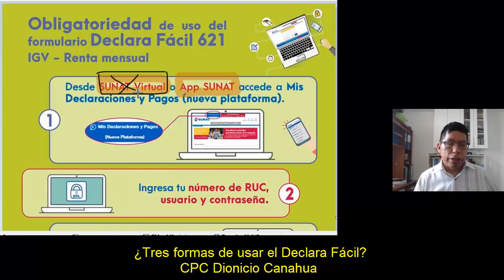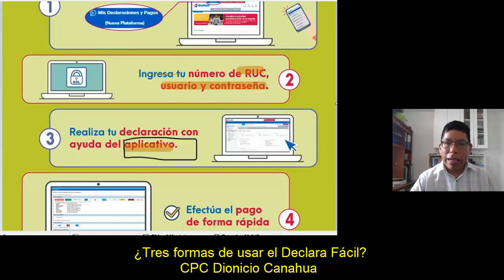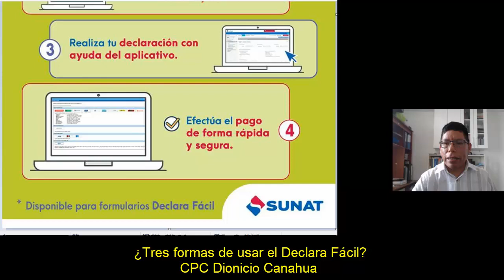Declara Fácil ¿Cuantas formas existen?